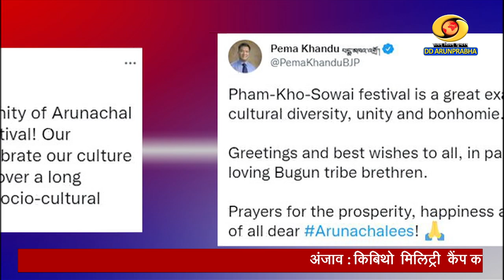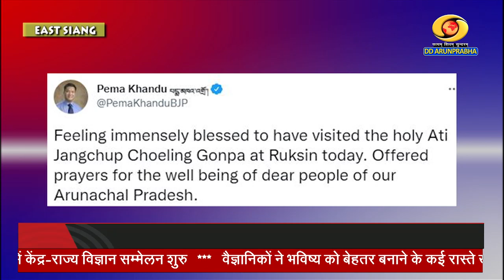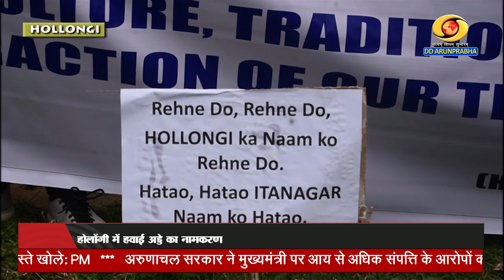Arunachal Samachar (10-09-22)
Arunachal Governor Inaugurates General Bipin Rawat Military Garrison

PM Vigyan Sammelan

Hollongi Arport Protest

Poshan Mah Adolescent Diet